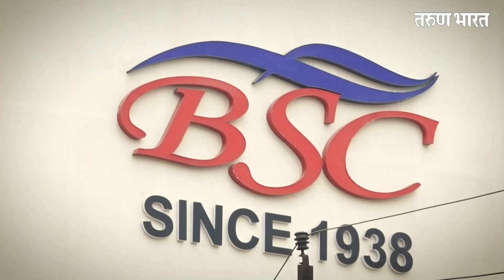बी. एस. चन्नबसप्पा टेक्स्टाईलचे थाटात उद्घाटन | BSC Mall now in Belgaum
Best Cloth Shopping Mall in Belgaum

Ads :